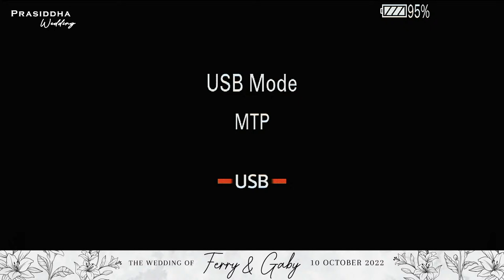Holy Matrimony of Ferry & Gaby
Date of event : Saturday, 15 Oct 2022
Time of event : 09.00 WIB- 10.30 WIB
Venue : Gereja Katolik St. Helena, Paroki Curug